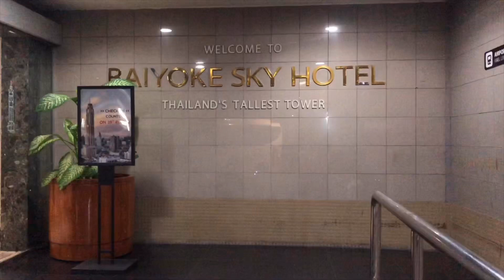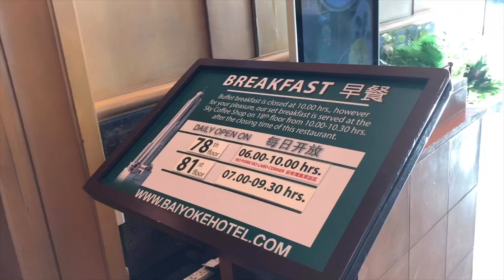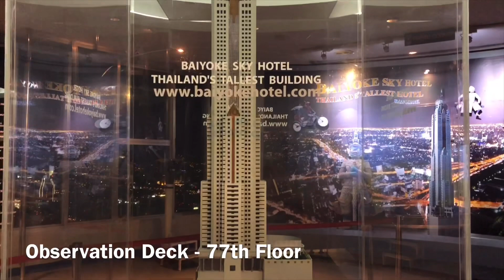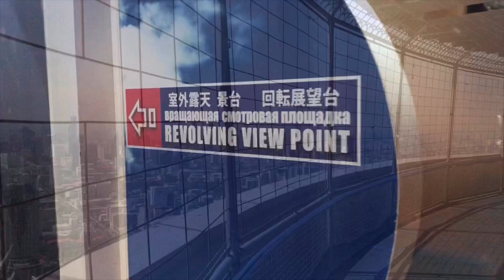Baiyoke Sky Hotel / Tallest Tower in Bangkok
Baiyoke Sky is an 88- storey , skyscraper hotel in Bangkok.It is said to be the second tallest building after Mahanakhon.
It was opened in 1999, so that makes it a bit old but I still recommend for those who would want a 360 degree-view of the city :)

                        Inshot

Balloon
Musician: @iksonofficial

Musician: @iksonofficial

Apps Used :
Phonto
Video Intro “Made by Mie”